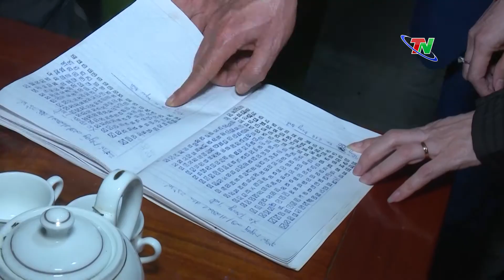Đồng chí Bí thư Tỉnh ủy kiểm tra công tác phòng, chống dịch COVID-19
Ngay sau khi dự Chương trình nghệ thuật Mừng Đảng, mừng Xuân Tân Sửu 2021, chào mừng thành công Đại hội Đại biểu toàn quốc lần thứ XIII của Đảng, đồng chí Nguyễn Thanh Hải, Ủy viên Ban Chấp hành Trung ương Đảng, Bí thư Tỉnh ủy, Trường Đoàn đại biểu Quốc hội tỉnh đã đi kiểm tra công tác phòng, chống dịch COVID-19 tại các chốt kiểm soát liên ngành trên địa bàn TP Thái Nguyên. Tham gia đoàn công tác có đồng chí Đặng Xuân Trường, Ủy viên Ban Thường vụ Tỉnh ủy, Phó Chủ tịch Thường trực UBND tỉnh; lãnh đạo Sở Y tế, UBND TP Thái Nguyên và một số sở, ngành có liên quan.